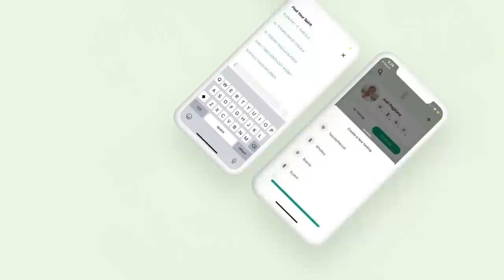Birthdays, Barrel Proof, & Presidents at Old Forester with Master Taster Jackie Zykan - Episode 270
Old Forester is really starting to win over bourbon lovers. We are joined by our returning guest, Master Taster at Old Forester, Jackie Zykan, to chat about the 2020 Birthday Bourbon, the new barrel proof offering on the single barrel program, the story behind President's Choice, and much more. Have you tried an Old Forester 1915? Well, if you've never heard of it, get ready to start blending.

Show Partners:
- Penelope Bourbon is a new award-winning four grain bourbon from a unique blend of three bourbon mash bills.
- Track your tasting notes and connect with other bourbon drinkers. Search for Oak Bottle App on the Apple App Store.
- The Thousand Oaks Barrel Co. has personalized oak barrels and at-home whiskey making kits.
- Receive $25 off your first order at RackHouse Whiskey Club with code "Pursuit".

Show Notes:
- This week’s Above the Char with Fred Minnick talks about labor strikes.
- If you had a time machine would you go back in time or to the future?
- Let's talk about 1915.
- Tell us about working with Chris Morris and Birthday Bourbon.
- How hard was it to get the single barrel program to be barrel proof?
- What age barrels are going into the Whiskey Row Series?
- How do the barrel picks work?
- Tell us about President's Choice.